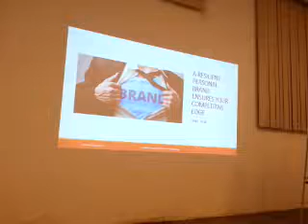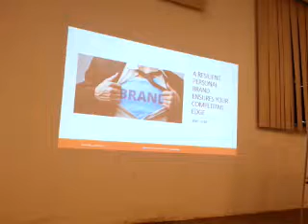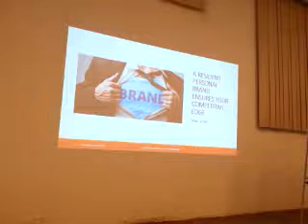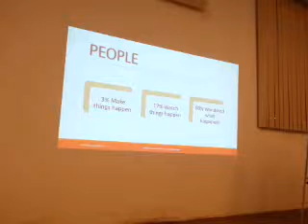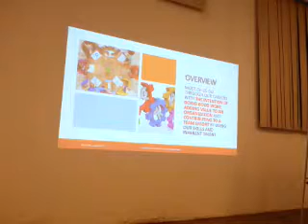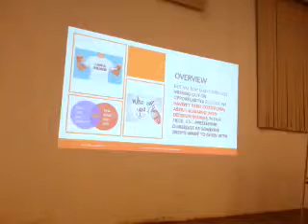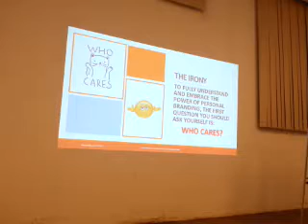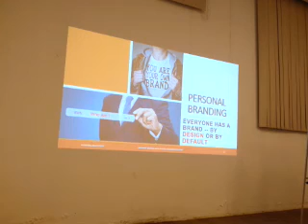27/6/2018 sds dr venga/1 / 27th June 2018 A Resilient Personal Brand Ensures Your Competitive